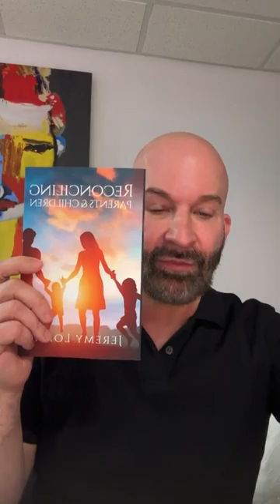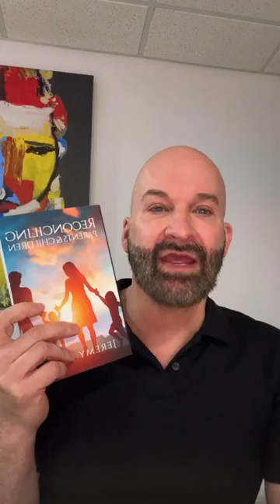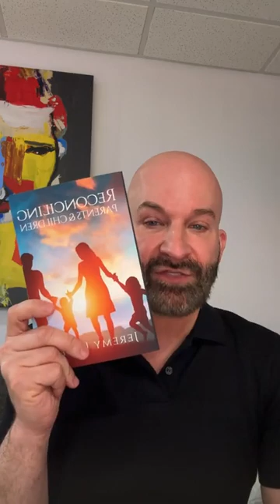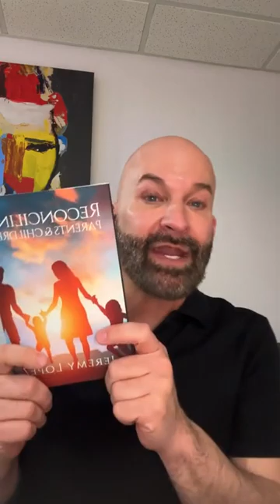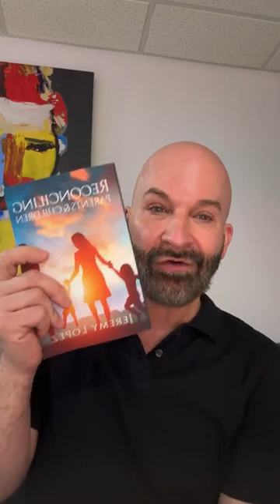What is your child daydreaming by Jeremy Lopez